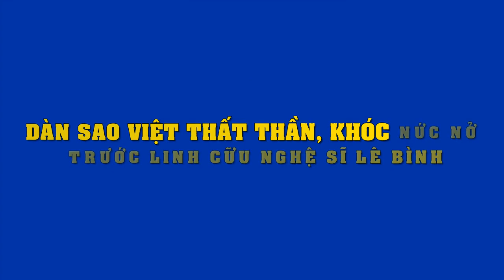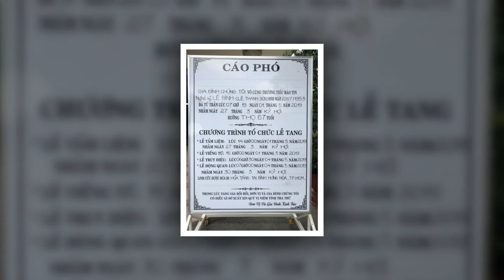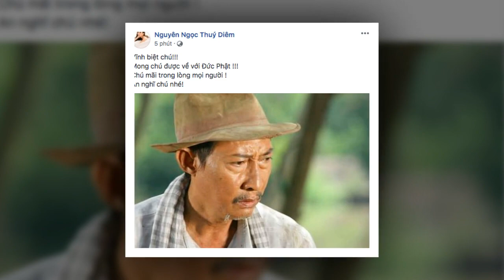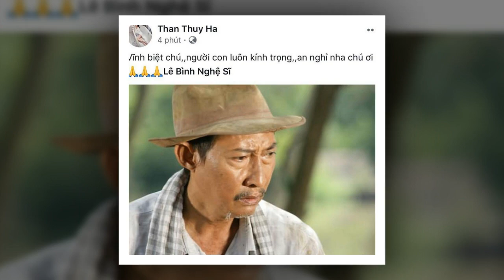Dàn sao Việt thất thần, khóc nức nở trước linh cữu cố nghệ sĩ Lê Bình